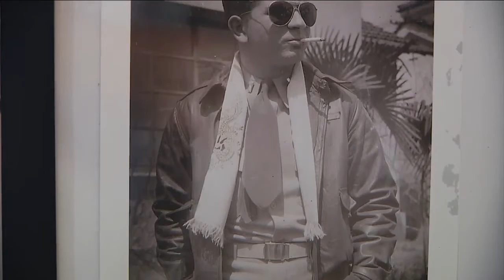Possible debris from 1958 Mayport crash found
The family of Canadian Navy pilot -- Lieutenant Barry Troy -- spent 59 years knowing nearly nothing about what happened to him after crashing off Mayport. Hurricane Irma unearthed debris at Hanna Park from that crash, and now a St. Johns County man contacted us, saying he too found a piece of the Royal Canadian Navy's F-2 Banshee fighter jet.